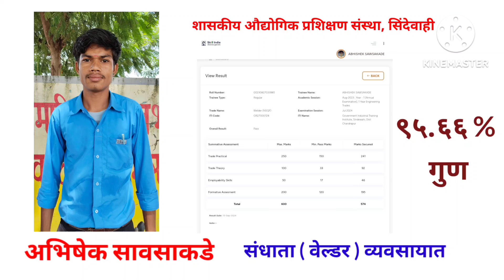रोहित_बोरकर ९७% गुण घेऊन शासकीय औद्योगिक प्रशिक्षण संस्था, सिंदेवाही जि. चंद्रपूर येथून उत्तीर्ण.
अभिषेक_सावसाकडे ९५ .६६% गुण. संधाता (वेल्डर)